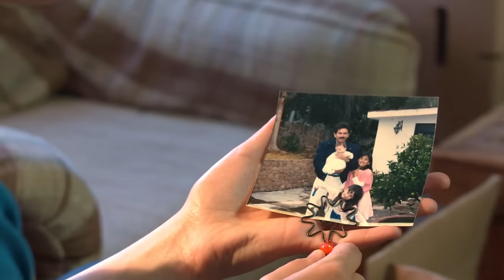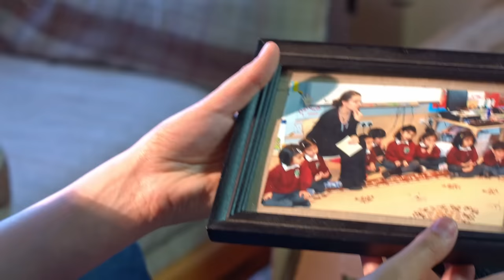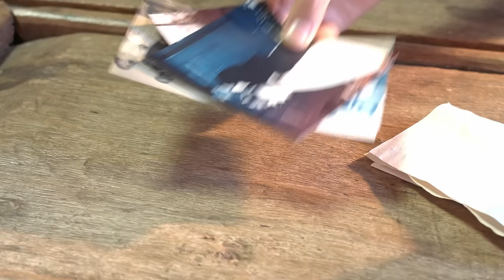Learn Spanish Video Series Buena Gente S1 E1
Learn Spanish video series Buena Gente is a fun story with short episodes, slow Spanish and printable learning materials.

0:00 Intro
0:40 Nuestro nuevo departamento
1:04 Desempacando
1:39 Serás un excelente “romie”
2:24 Alguien dejó una cajita
2:57 La caja no está vacía
3:21 Voy a llamar al dueño
3:50 ¿Tienes dónde escribir?
4:32 Parecen muy importantes
5:04 Hay una nota
5:36 Diego se va a casar
5:58 Créditos

Find listening comprehension questions and a complete transcript and translation

Be sure to check out our membership for extra learning materials for other videos on our channel
We also publish fun content in the Community tab.

Follow the adventures of Mateo and Sofía as they try to solve the mystery of a box left in their apartment in Guanajuato, Mexico. Don’t miss new learn Spanish videos.

If our videos are helping you learn Spanish, please consider making a donation. It helps us make more videos and pay the bills. Gracias!

The video series features easy Spanish and fabulous music for language learners. The Buena Gente theme song is by Mariana Iranzi. for more Spanish learning songs.

Additional Spanish learning songs in the series are by Rockalingua.

These Spanish videos for beginners make excellent Spanish lessons. Use the learn Spanish video series Buena Gente for high school classes. The six episodes are ideal lessons for class, and are also entertaining and educational for adults. The series includes Spanish subtitles and there are printable vocabulary, listening and reading exercises available.

The Buena Gente video series is filmed in Guanajuato, Mexico. In addition to standard Spanish, the video series teaches Mexican culture, vocabulary and language.